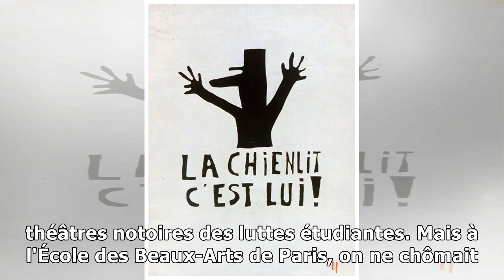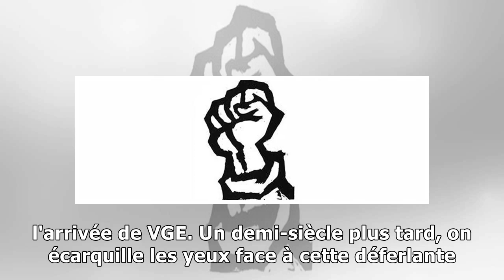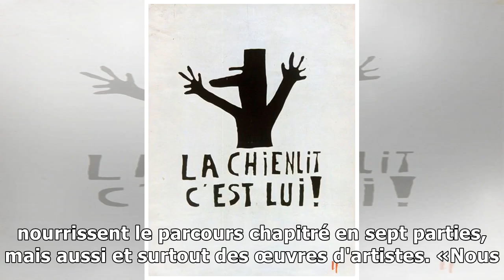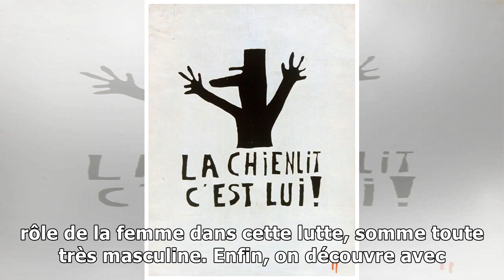Mai 1968 : les Beaux-Arts de Paris refont leur révolution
L'exposition «Images en lutte, la culture visuelle de l'extrême gauche en France (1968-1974) interroge la porosité des frontières entre art et politique avec ces affiches de propagande visuelle. Beaux...